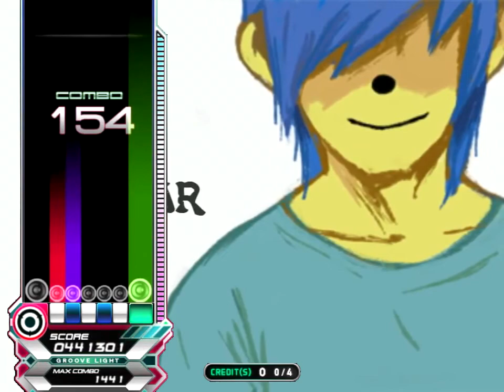[EZ2AC/5K CS][EZ2ON BGA] RYUMINUS (15)